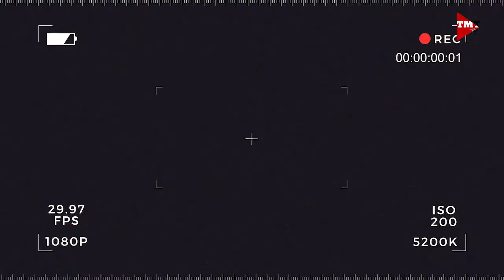Planting Saluyot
Maganda bang magtanim ng saluyot? Alamin natin mula kay Ka Boni Mencias.